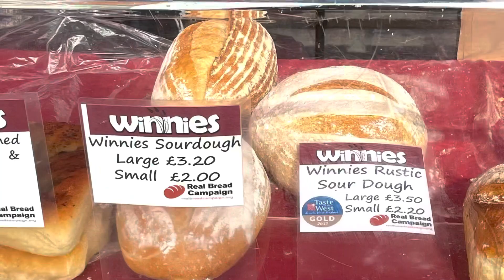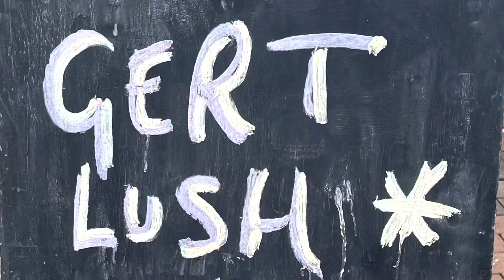Bridgwater Independent Market | 27 March 2022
Join me for a little wander around the very first Bridgwater Independent Market. Please excuse the singing for a few seconds … the trumpeter (Luis Martelo) asked the audience to join in singing 🎵🎶
This was a practice exercise for vlogging in busier places.